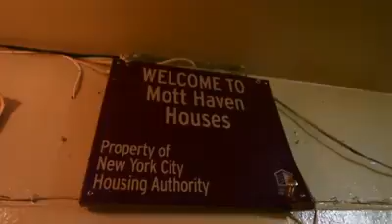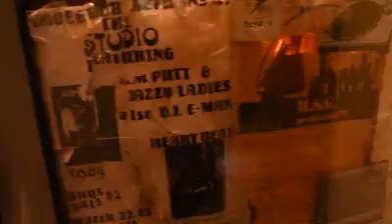mad lab dj sessions..clip..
[[[THE ORIGINAL DJ E.MAN BX NYC ..]]]ML.INC